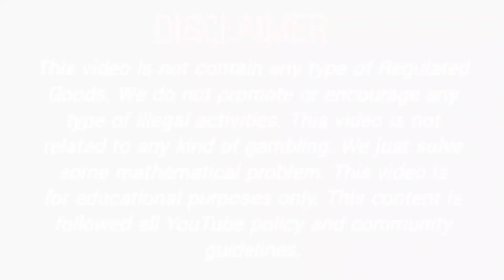6 February 2022 milan morning open, milan morning panel chart, milan morning jodi result